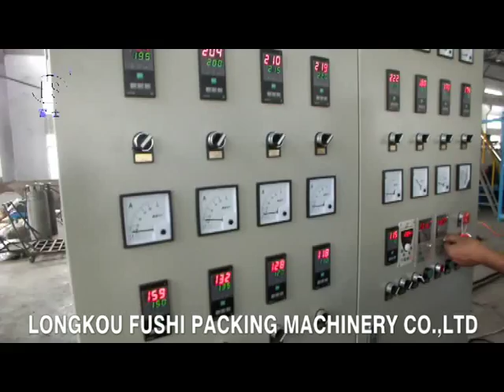PS Foam Sheet Extrusion Line